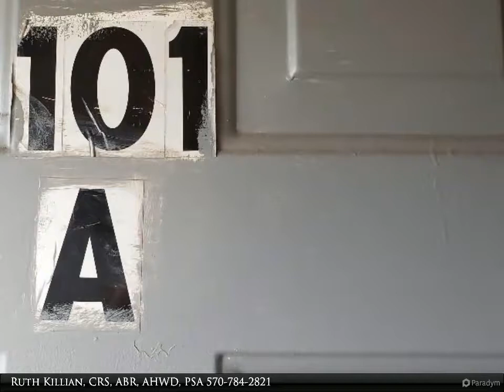101-103 SUMMERHILL Avenue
101-103 SUMMERHILL Avenue
Berwick, PA 18603
$90,000, 7 bed, 5.00 bath, 3,751 SF, MLS# 20-79589

Investment possibilities. 5 units.Corner location. Located near conveniences. Hospital and schools within 10 minutes from this address. TLC needed. Owner pays public sewer, public water and garbage.  Tenants pay for heat/electricity. 4 units are electric baseboard heat, 1 unit is gas hot air.

Ruth Killian, CRS, ABR, AHWD, PSA
Century 21 Covered Bridges Realty